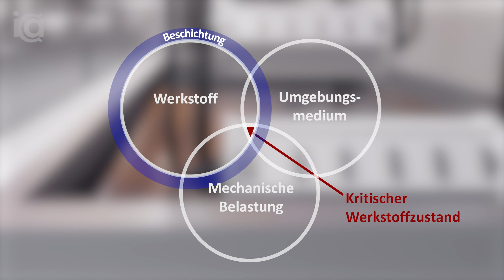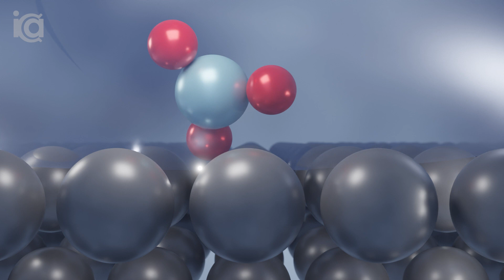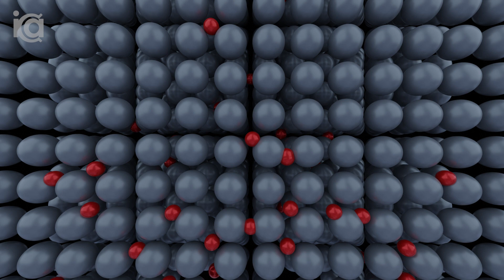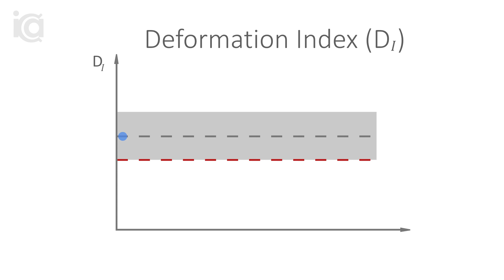Wasserstoffversprödung erklärt - C-Ring Verspannungsprüfung (w/ Eng. & French Subtitles)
Wasserstoff kann fertigungsbedingt in Produktionsprozessen entstehen. Wasserstoffversprödung ist eine komplexe Systemeigenschaft, die sich aus dem Werkstoff, den Phasengrenzen, dem Wasserstoffangebot und der mechanischen Belastung zusammensetzt. In 180 Sekunden wird mittels C-Ring Verspannungsprüfung (u.a. DIN 50969-2, EN ISO 7539-5) die komplexe Eigenschaft der Wasserstoffversprödung  auf einen energiebasierten Materialkennwert reduziert. Es können Prüfzeiten von bisher 24h auf weniger als drei Minuten reduziert werden. Damit gelingt das in situ Prozessmonitoring der fertigungsbedingten Wasserstoffversprödung.

Hydrogen can be generated in production processes as a result of manufacturing. Hydrogen embrittlement is a complex system property that is composed of the material, the phase boundaries, the hydrogen supply and the mechanical load. In 180 seconds, the complex property of hydrogen embrittlement is reduced to an energy-based material characteristic value by means of C-ring stress testing (e.g. DIN 50969-2, EN ISO 7539-5). Test times can be reduced from 24h to less than three minutes. This enables in situ process monitoring of production-related hydrogen embrittlement.

- I. M. Robertson, P. Sofronis, A. Nagao, et al., “Hydrogen embrittlement understood,”
- DIN 50969, Vermeidung fertigungsbedingter wasserstoffinduzierter Sprödbruche bei hochfesten Bauteilen aus Stahl - Teil 2: Prüfungen
- DIN EN ISO 7539-5, Korrosion der Metalle und Legierungen - Prüfung der Spannungsrißkorrosion - Teil 5 Vorbereitung und Anwendung von C-Ring-Proben